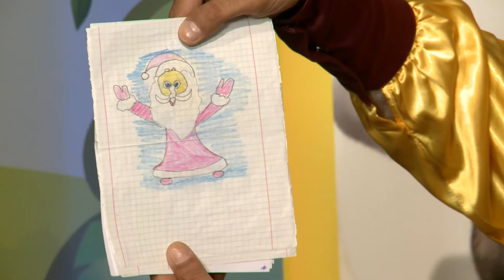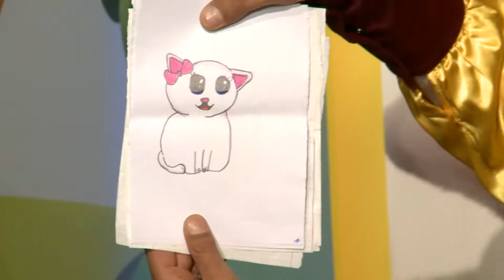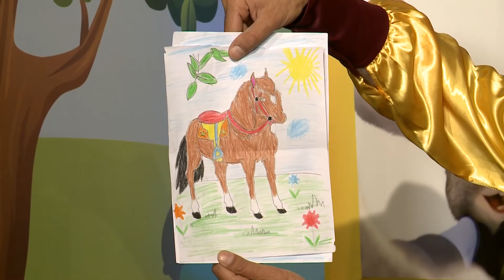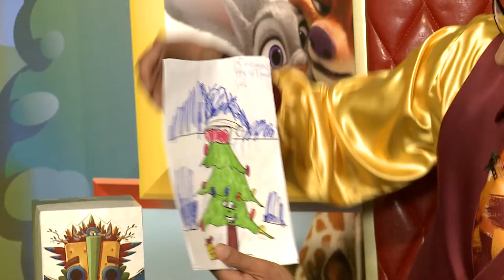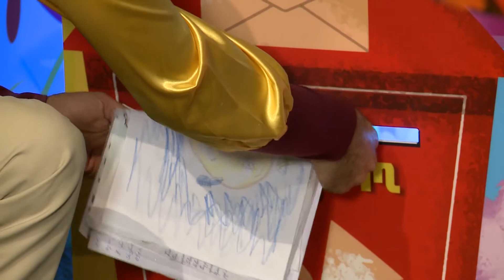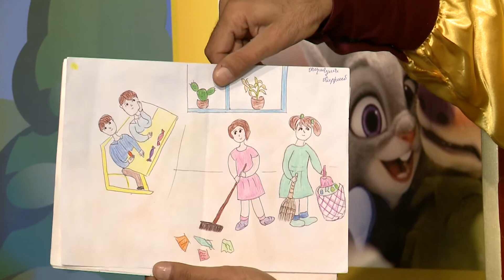Multiknik N308🧡Կախարդական Փոստարկղ💛